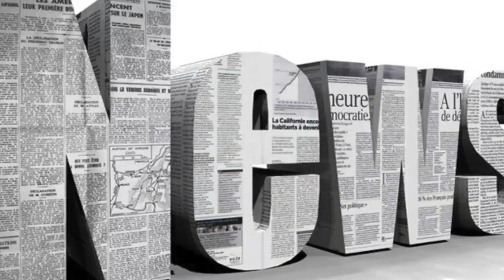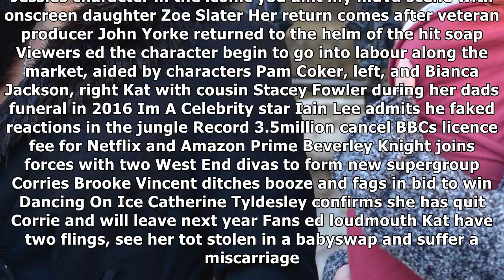Eastenders' kat moon to make shock return to albert square| Daily News TV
KAT Moon is making a shock EastEnders return — after fans feared she had been killed in spinoff Redwater. Viewers last saw the pub boss lifeless after...